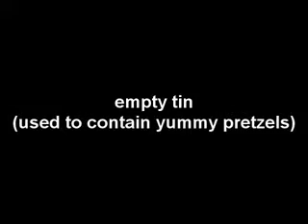Sam Hart- Kitty Song - 61 things on my cat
Owner of Video:
Sam Hart